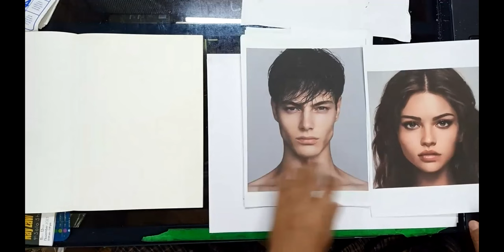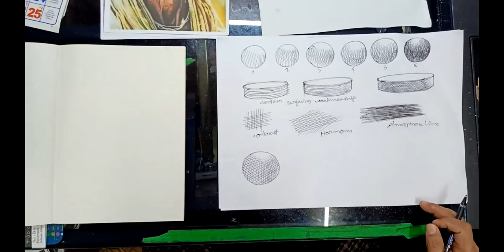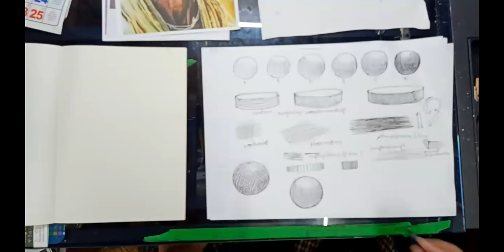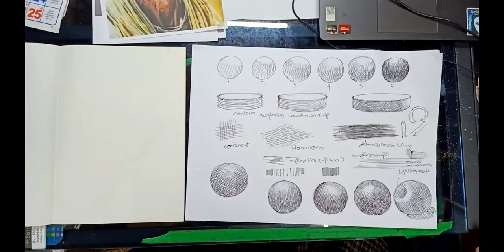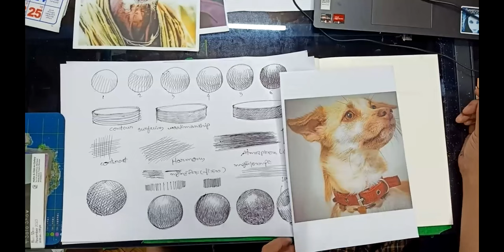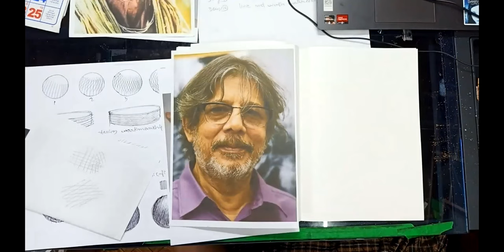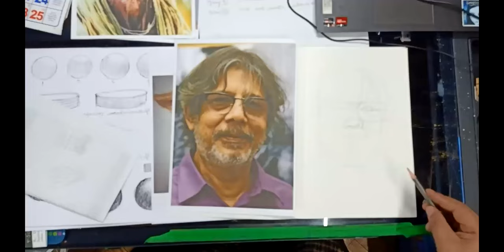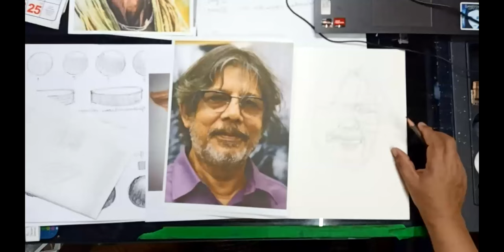Ink drawing demonstration